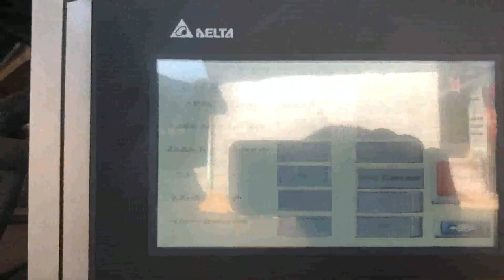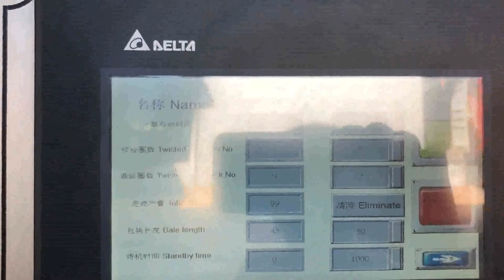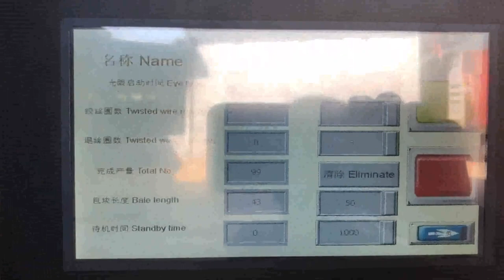top hydraulic press machine for waste corrugated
Hydraulic Baling Press For Waste Paper Malaysia, Hydraulic Greece, Manufacturer of Hydraulic Baling Press For Waste Paper, Hydraulic Baling Press Machine, Hydraulic Baling Press Machine for Waste Paper 25 Ton, Hydraulic Baling Press Machine for Waste Paper 50 Ton and Hydraulic Single Box Baling Press Machine For Cardboard offered by Shree Rameshwar Engineering Works, Ahmedabad, Gujarat. Hydraulic Bailing Press India, Single Box Hydraulic Baling Estonia, Manufacturer of Hydraulic Bailing Press, Single Box Hydraulic Baling Press For Corrugated Box, Hydraulic Scrap Baling Press Machine, Waste Plastic Bale Press Machine and Raffia Bag Baling Press offered by Manish Enterprise, Ahmedabad, Gujarat. Corrugated Waste Cardboard Suppliers USA, Manufacturer Kazakhstan, Alibaba offers 1,382 Corrugated Waste Cardboard Suppliers, and Corrugated Waste Cardboard Manufacturers, Distributors, Factories, Companies. There are 898 OEM, 843 ODM, 306 Self Patent. Find high quality Corrugated Waste Cardboard Suppliers on Alibaba. Double Box And Double Cylinder Baling Machine for Ghana, Portugal, Manufacturer of Double Box And Double Cylinder Baling Machine for Waste Paper, Double Box Double Cylinder Baling Press for Corrugated Box, Double Box And Double Cylinder Baling Machine, Double Box Double Cylinder Baling Presses offered by Shree Rameshwar Engineering Works, Ahmedabad, Gujarat., Hydraulic Baling Press Machine for Waste, corrugated press machine Indonesia, corrugated press machine Sri Lanka, A wide variety of corrugated press machine options are available to you, There are 4,069 suppliers who sells corrugated press machine on Alibaba.com, mainly located in Asia. The top countries of suppliers are India, China, and India, from which the percentage of corrugated press machine, corrugated cardboard box baler machine Samoa, hydraulic France, cardboard corrugated box baler machine simply define to minimize the workload of a packaging industry,who involve in making carton boxes for a company big scale to small scale,during making a cardboard box some boxes which do not make in perfect shape or there is mistake in printing on box then that type of boxes get rejected by the vendor or get rejected by the maker.so its necessary to re, corrugated press Sierra Leone, corrugated press Suppliers and Venezuela, A wide variety of corrugated press options are available to you, There are 8,679 suppliers who sells corrugated press on Alibaba.com, mainly located in Asia. The top countries of suppliers are India, China, and India, from which the percentage of corrugated press supply is 1%, 98%, and 1% respectively. hydraulic baling press machine for waste paper scrap Poland, Spain, hydraulic baling press, PAPER PRESSING MACHINE. second benefit of. For second purpose after collecting the scrap from one area now buyer have to sell this scrap into furnace,mill or agent who can supply this to other mill owner clients.. A hydraulic compactor is a machine or mechanism used to reduce the size of material such as waste material or bio mass through compaction. Cardboard Balers Compactors Singapore, Vertical Baling Presses Equatorial Guinea, Large vertical industrial cardboard baling press. The HSM V, Press 820 Plus is a vertical baler machine with a small footprint. The machine produces around 2, 5 cardboard bales per hour. You can load your cardboard boxes and sheets into the machine by folding down the upper half of the door. Amazon.com Vietnam, Hydraulic Press Suriname, Mophorn Hydraulic Shop Press 6 Ton H, Frame Hydraulic Press 13227lbs w, Heavy Duty Steel Plates., JEGS 81518 Hydraulic Shop Press 6, Ton Bench Top Mount. 3.4 out of 5 stars 29. $109.99 $ 109. 99., Dulytek DHP7 V3 Hydraulic Heat Press Machine, 7, Ton Pressing Force, Dual Heat 6, China Corrugated Box Waste Latvia, China Corrugated Box Thailand, 2013, 12, 12Corrugated Technical Overview Board Flutes and Callipers Common Flutes, A, C, B, E, F, G,